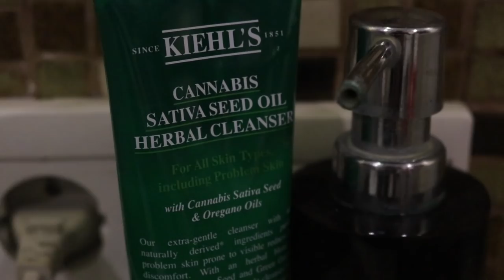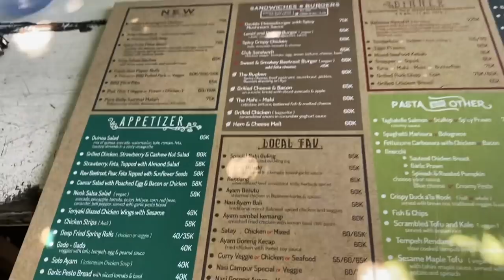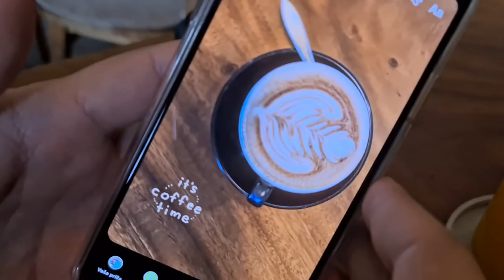BALI VLOG | Putujemo na Bali ☀️(nema Korone?) | Davor Gerbus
Za Amerov rođendan uputili smo se na put za Bali kako bi svi zajedno proslavili. S obzirom da se tada još situacija sa Koronom nije toliko zahuktala možete vidjeti da smo uredno prošli sve granice i bez problema stigli na Bali gdje još uvijek sve uredno radi uz povecane mjere opreza. Nadam se da vam se svidio ovaj video :)

TKO SAM JA : Bok ekipa, ja sam Davor i imam 22 godine. Od 2014. bavim se YouTube-om i aktivno objavljujem na društvene mreže.. Iz hobija stvorio sam posao i životnu strast. Inspiracija za moj sadržaj su zabava, trendovi, lifestyle i putovanja. Sadržaj stvaram sa ciljem da povežem ljude te da se svi zajedno družimo. Ako vam se sviđa moj sadržaj, slobodno se pretplatite i pridružite našoj zajednici!